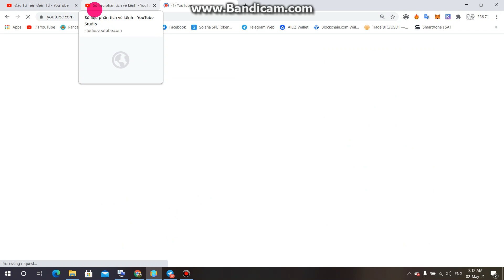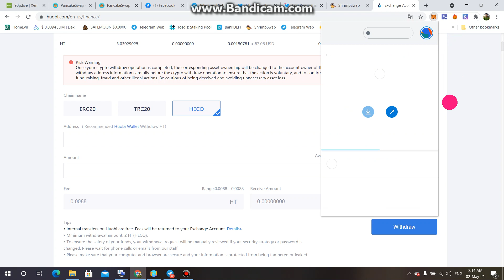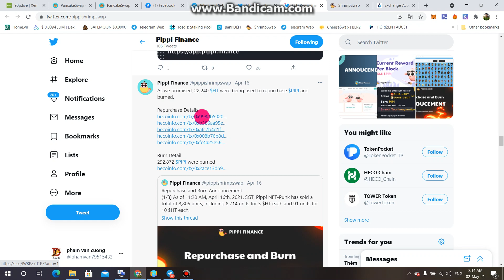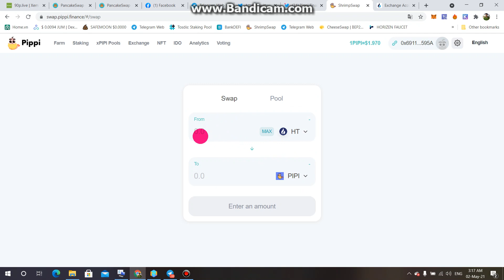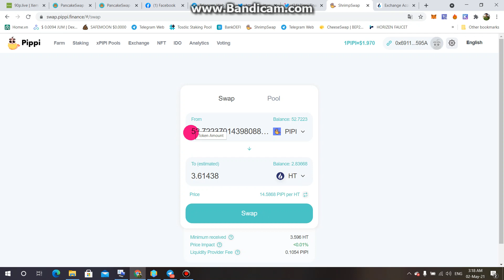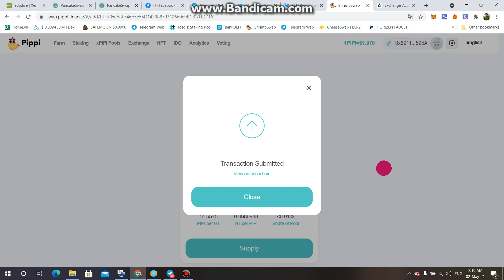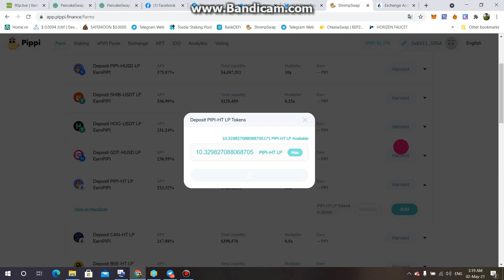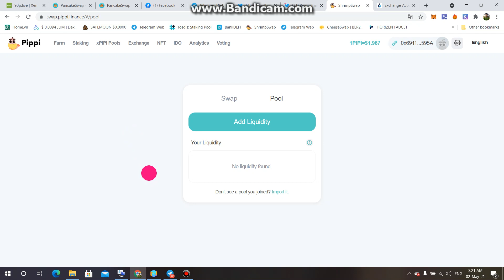Hướng Dẫn Đào (Farm) Coin PIPI (Coin Sàn Mạng ECO CHAIN) Của Houbi Rất Tiềm Năng